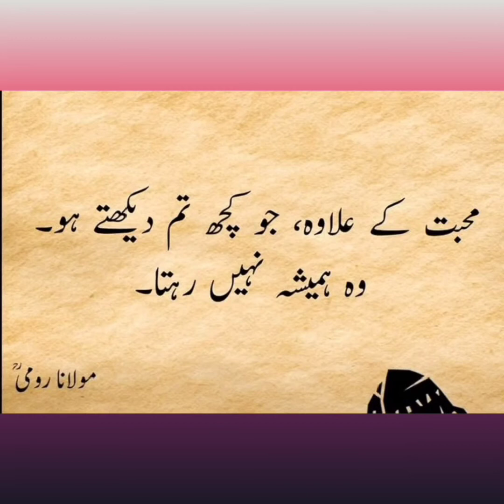Wazi Mahmood ra🌷 | Yaar yoor antan baaz hy wasiye🌸 | Rashid hafiz